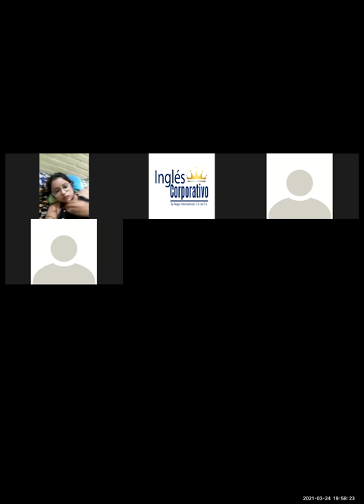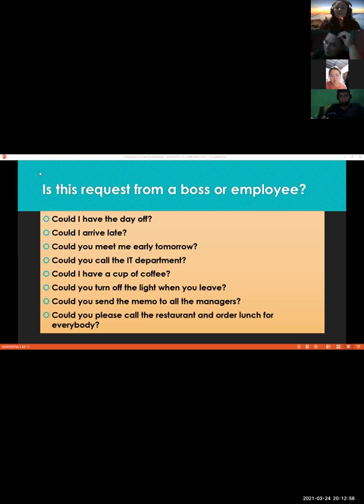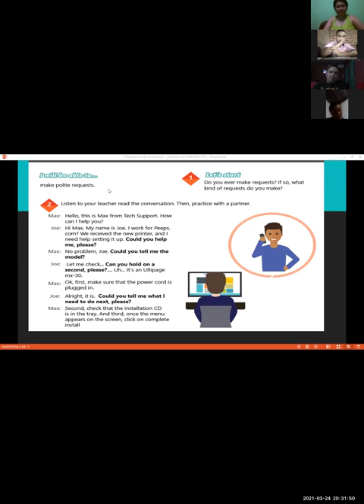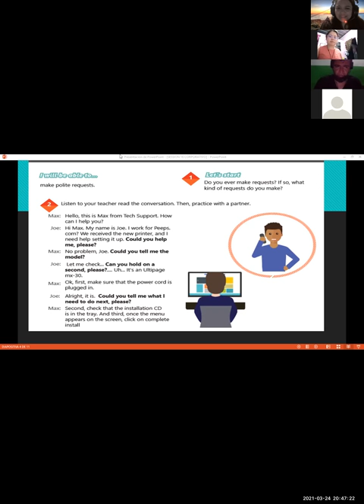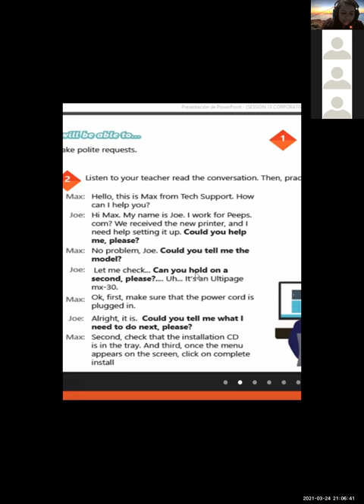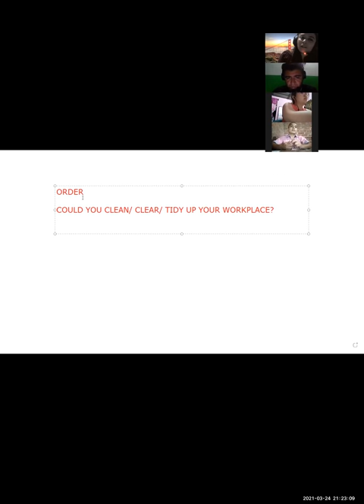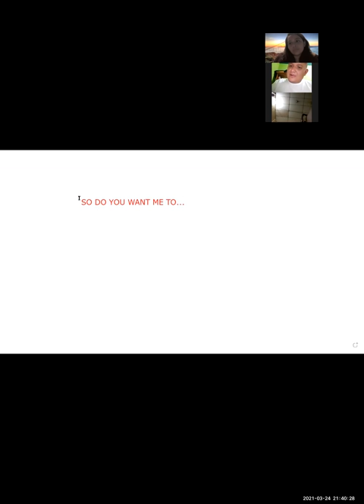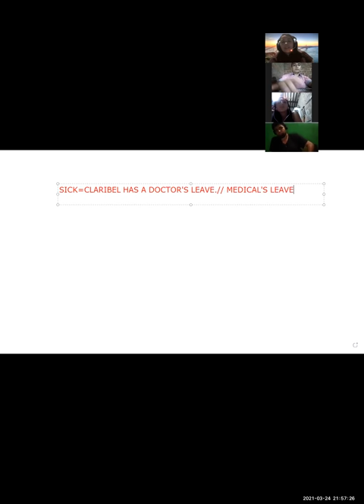Ingles Corporativo-Videoconferencia #18. How to use could for polite and formal requests.